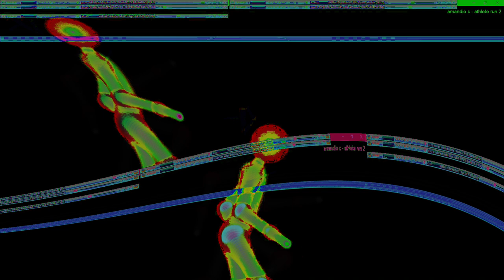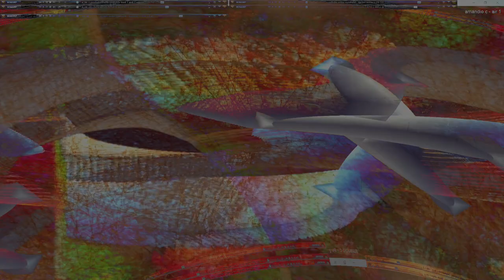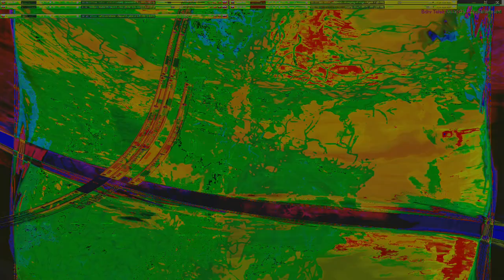Movie 24 09 13 20h35m43s series E 133 video art music creations.